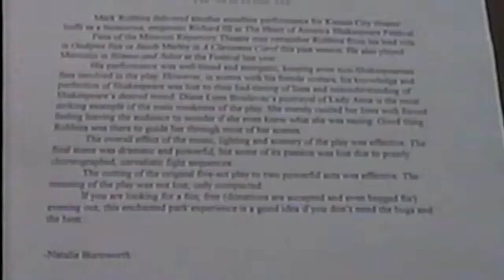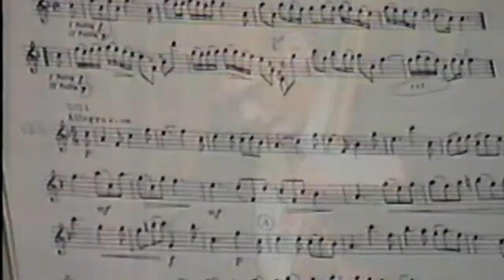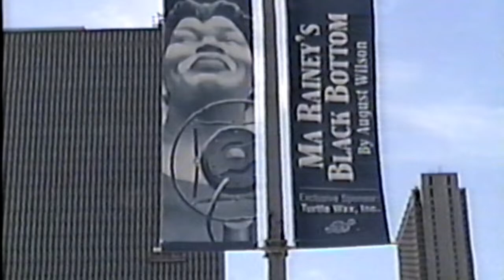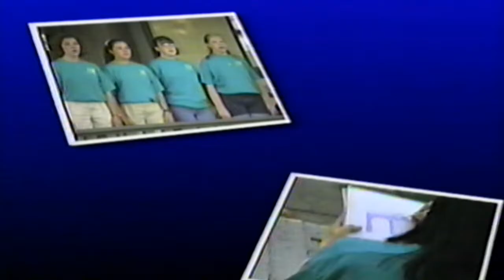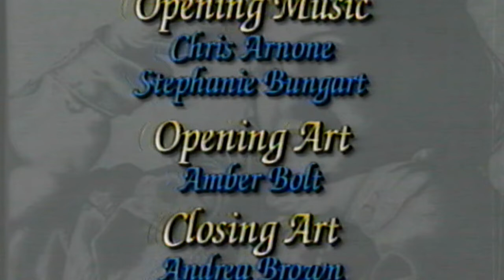George Caleb Bingham Academy of the Arts 1997